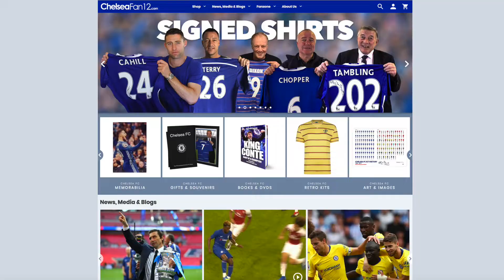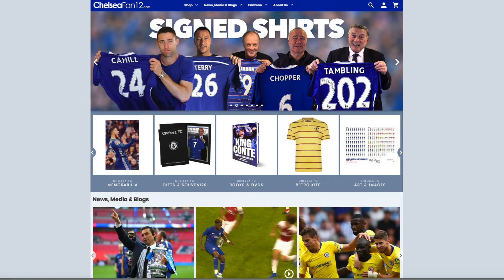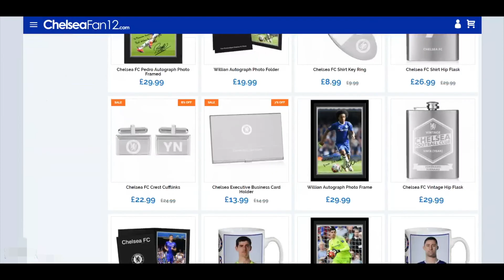Chivs' ChelseaFan12.com Show - CFC 2 Newcastle 1